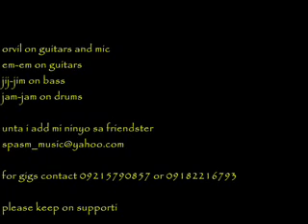kaiban spasm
live performance 2007 araw ng dabaw